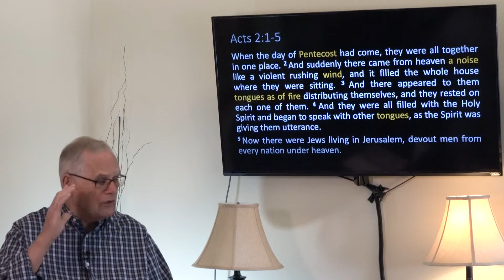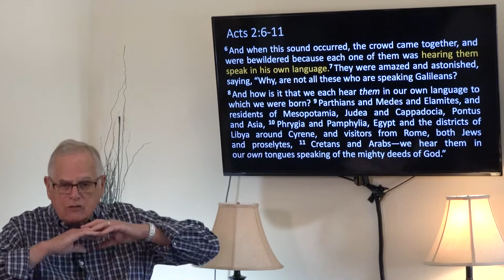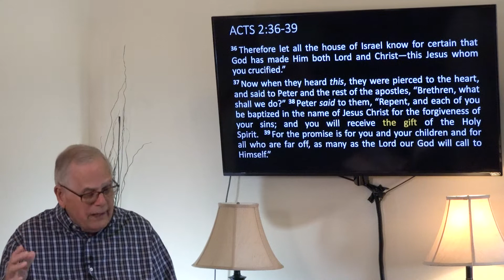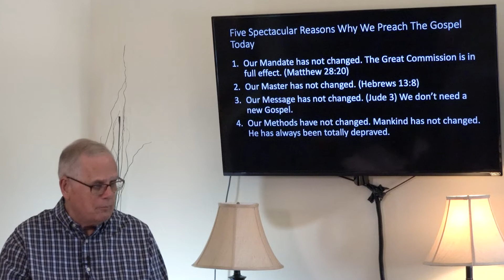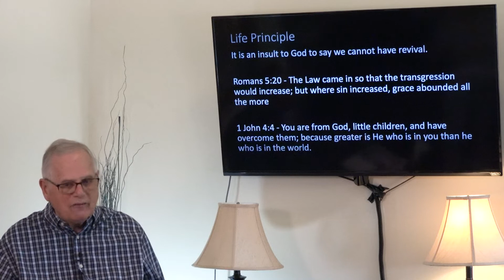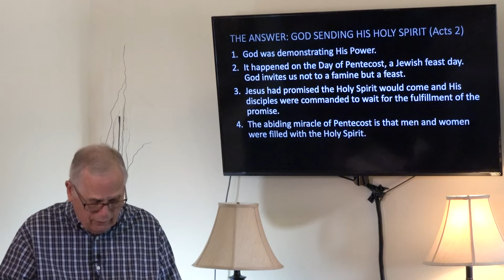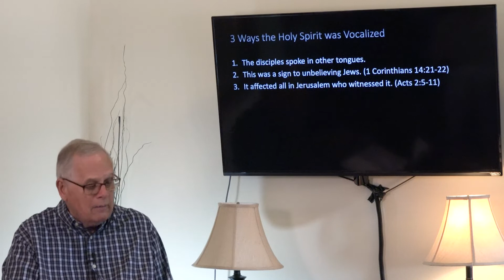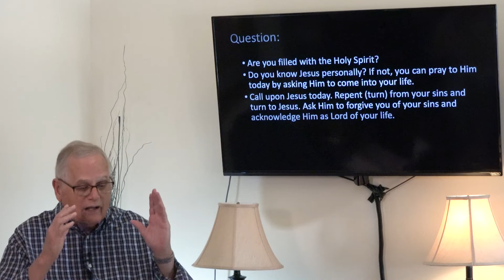The Principles of Power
Understanding Our Source Of Strength In A World Gone Crazy

Acts 2:1-39

Five Spectacular Reasons Why We Preach The Gospel Today
1. Our Mandate has not changed. The Great Commission is in full effect. (Matthew 28:20)
2. Our Master has not changed. (Hebrews 13:8)
3. Our Message has not changed. (Jude 3) We don’t need a new Gospel.
4. Our Methods have not changed. We share the message through:
5. Mankind has not changed. He has always been totally depraved.

Life Principle: It is an insult to God to say we cannot have revival.
1. Romans 5:20 - The Law came in so that the transgression would increase; but where sin increased, grace abounded all the more
2. 1 John 4:4 - You are from God, little children, and have overcome them; because greater is He who is in you than he who is in the world.

THE ANSWER: GOD SENDING HIS HOLY SPIRIT (Acts 2)
1. God was demonstrating His Power.
2. It happened on the Day of Pentecost, a Jewish feast day. God invites us not to a famine but a feast.
3. Jesus had promised the Holy Spirit would come and His disciples were commanded to wait for the fulfillment of the promise.
4. The abiding miracle of Pentecost is that men and women were filled with the Holy Spirit.
5. Human beings now can become inhabited by the Holy Spirit.

The Coming of the Holy Spirit in Acts
1. The coming of His power is symbolized. (Acts 2:2-3)
2. The coming of His power is vocalized. (Acts 2:4)

Three Ways the Holy Spirit was Vocalized
• The disciples spoke in other tongues.
• This was a sign to unbelieving Jews. (1 Corinthians 14:21-22)
• It affected all in Jerusalem who witnessed it. (Acts 2:5-11)

3.  It affected all in Jerusalem who witnessed it. (Acts 2:5-11)

When a church demonstrates the power of the Holy Spirit, 3 things will happen:
• There will be amazement. Some people will be amazed.
• There will be amusement. Some will laugh or mock. (Acts 2:13)
• There will be acknowledgement. (Acts 2:41) Some will acknowledge Christ as Lord and Savior.
Question:
1. Are you filled with the Holy Spirit?
2. Do you know Jesus personally? If not, you can pray to Him today by asking Him to come into your life.
3. Call upon Jesus today. Repent (turn) from your sins and turn to Jesus. Ask Him to forgive you of your sins and acknowledge Him as Lord of your life.